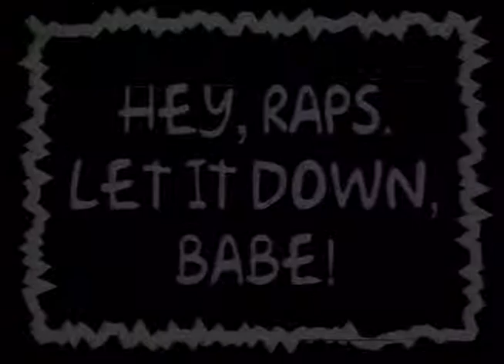TSTT Rapunzel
TSTT Mobile Humorous spot 90s
A VA production